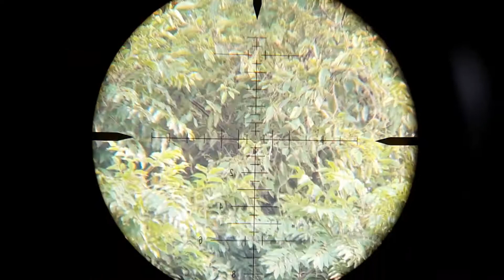mimis kiloan akurasi megilan ini penampakannya dan hasilnya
unit itu enak gk enaknya ter gantung pemiliknya harus pandai² da  memahami